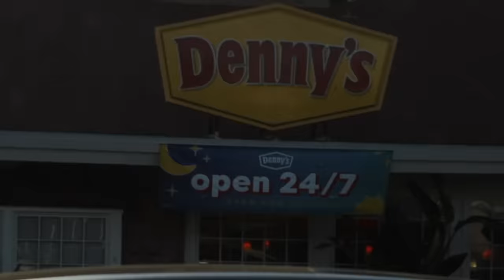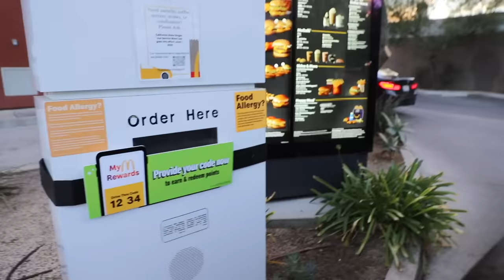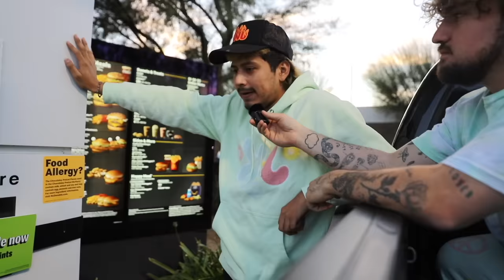24 Hours In The Bed Of A Moving Truck!!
FOLLOW JC:
FOLLOW KIAN:
Thank you to the best editor in the world & our friend Andy!

see u next friday fart